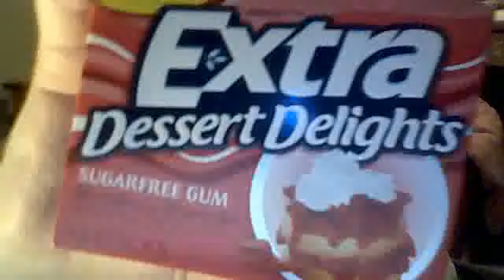whats in my bags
561madison's webcam video March 10, 2011 07:11 PM